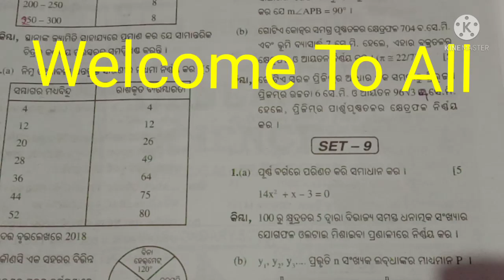Model Long Questions For S-2 ||OSSTA TEST PAPER ||SET-9 ||PART-1 ||CLASS-10,BSE ODISHA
Model Long Questions For S-2 ||OSSTA TEST PAPER ||SET-9 ||PART-1